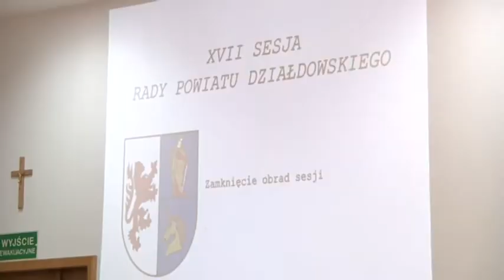OSOBOWOŚĆ POWIATU DZIAŁOWSKIEGO